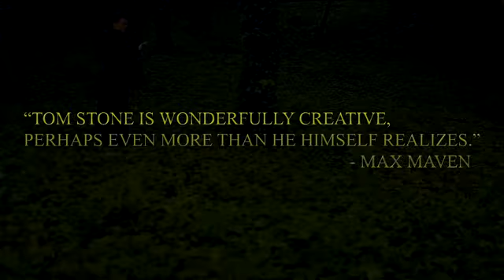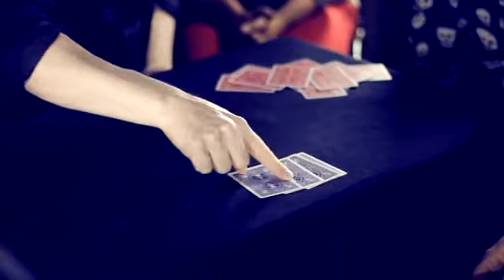VORTEX DVD – Tom Stone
VORTEX DVD – Tom Stone. Available from Pegani, Denmark